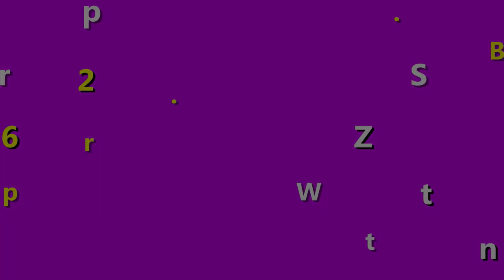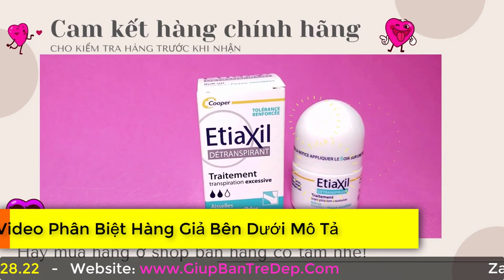Serum Centella giá bao nhiêu? Loại 55ml và 30ml giá bao nhiêu?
Nhiều bạn thì trong lòng muốn được dùng ngay lập tức để cảm nhận xem có tốt có đẹp như hàng ngàn người ngoài kia nói không. Nhưng lại nơm nớp lo sợ, mua phải hàng giả thì mất cả đời để chữa làn da. Khá nhiều chị em hoang mang khi muốn tìm hiểu mức giá trước khi mua sản phẩm lăn khử mùi Etiaxil Để mua được hàng chính hãng, giá lại niêm yết. Trong video này, shop sẽ nói kỹ hơn về giá sản phẩm lăn khử mùi Etiaxil nhé